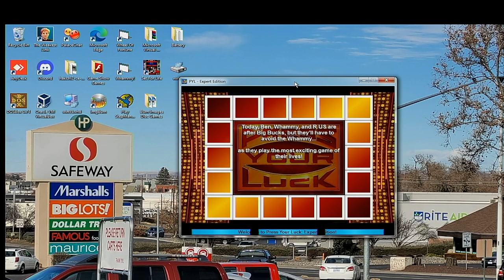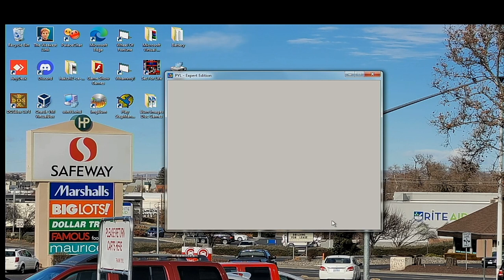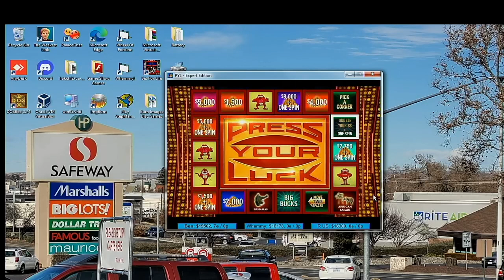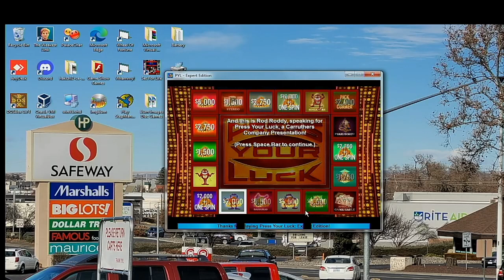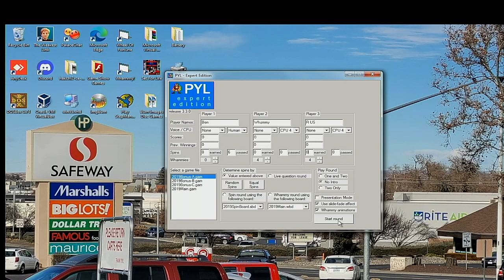Roborager1's Birthday Special Part 2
In the second part, we are in the second segment of the birthday special and we are going to play Press Your Luck 2019 Edition for the PC. We hope you like the second part and we will see you in the third part. :)